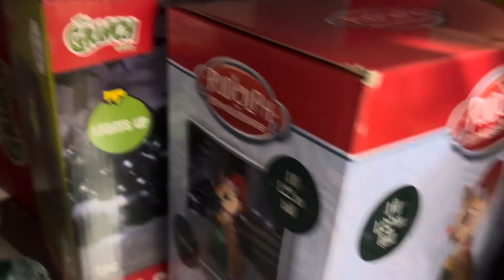Marshall’s Christmas 2024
Let’s see what Marshall’s has to offer for Christmas!